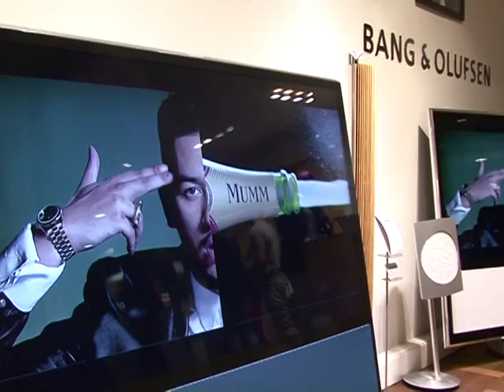AKA Part 1